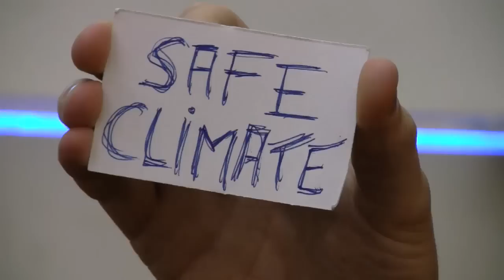Christian Teriete (tcktcktck) Report from the UNFCCC Climate Talks in Tianjin China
Christian Teriete from tcktcktck and Adopt a Negotiator gives his report from the first day of the UNFCCC Climate Talks currently taking place in Tianjin China